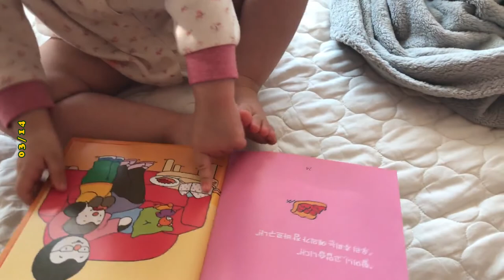토리로그 #35. 집콕일상/필모어카페